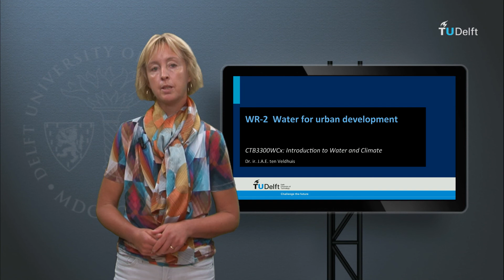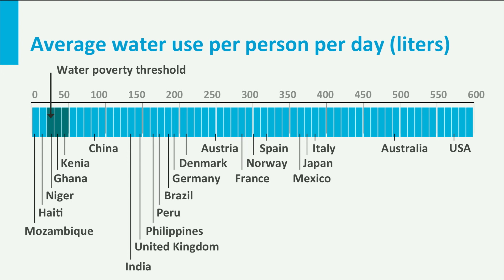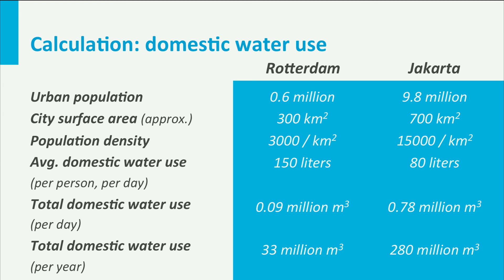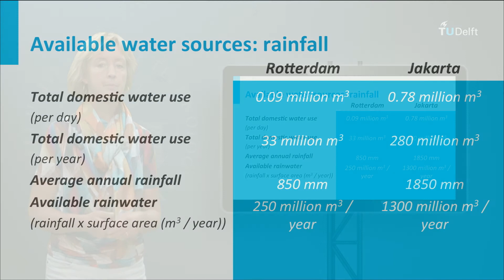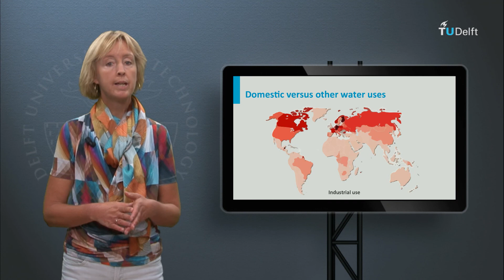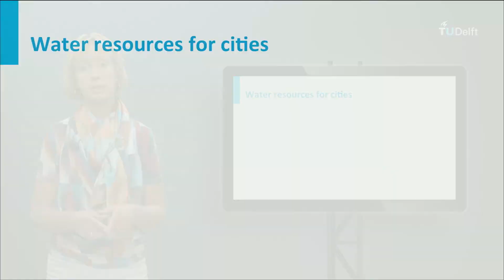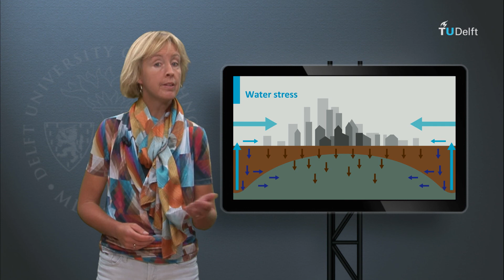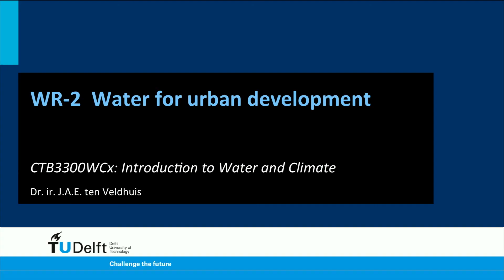CTB3300WCx - WR 2 - Water for urban development